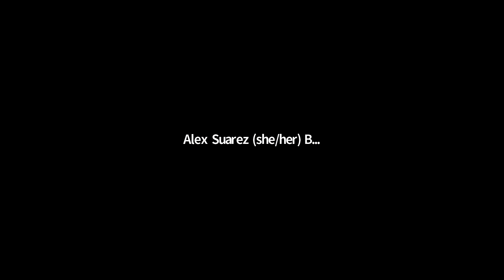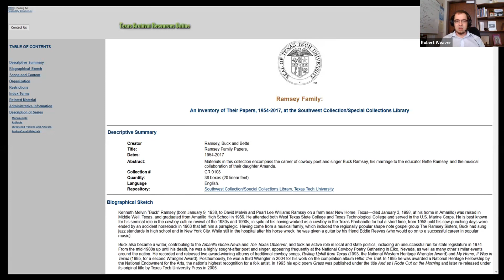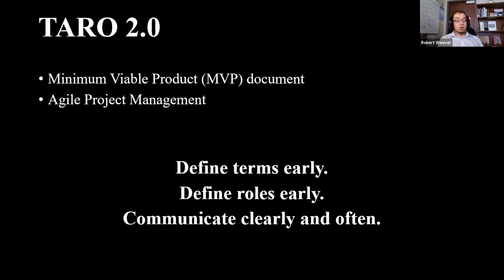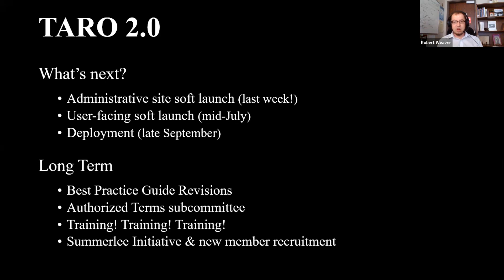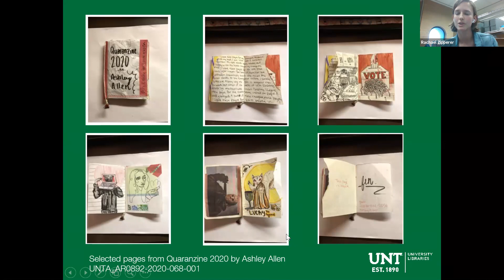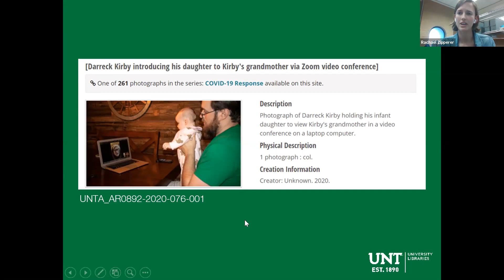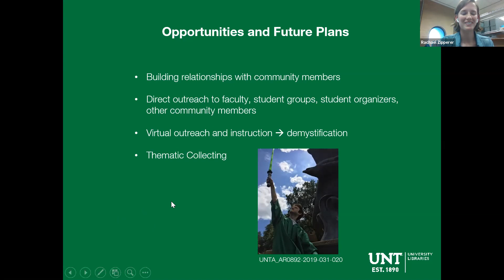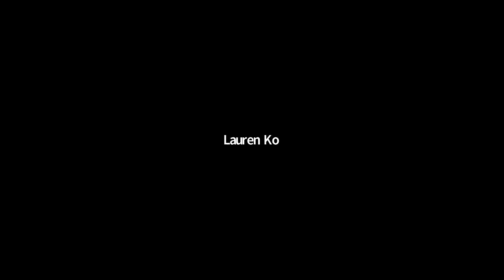2H: Presentations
1. How Many Archivists Does it Take to Change a Website?: Lessons Learned while Reimagining a Statewide Archival Consortium: Texas Archival Resources Online (TARO) is a consortium of over 60 archives, museums, and cultural heritage centers throughout Texas. Its website has served for 20 years as a resource visited by thousands of researcher per year, but by 2016 it was long overdue for holistic redesign. Funded by multiple NEH grants, such a redesign is nearing completion in 2021. This presentation documents collaboration between stakeholders, volunteers, and participating repositories, from early challenges and successes to ongoing efforts to overcome late-project obstacles; lessons that may be of value to other institutions, both large and small, seeking to implement similar projects.

2. The Keeper App: Creating a Participatory Digital Archive: This presentation explores the opportunities and challenges that have arisen in implementing the University of North Texas University Archive’s web application for donating digital materials: Keeper. By discussing the design of the application, the promotion of its use both before and during the COVID-19 pandemic, and the outcomes of community use of the app, this presentations hopes to provide a model for other institutions creating and managing their own participatory digital archives.